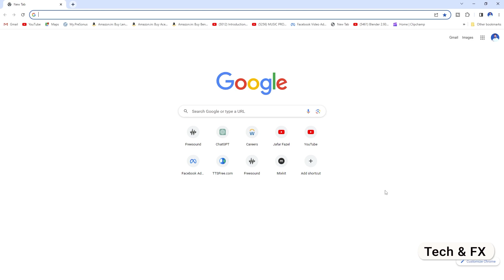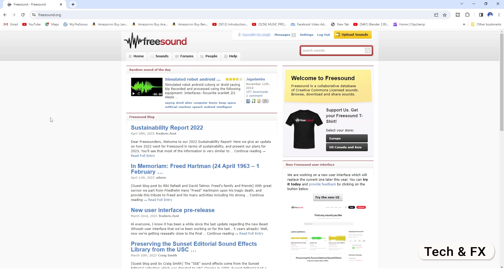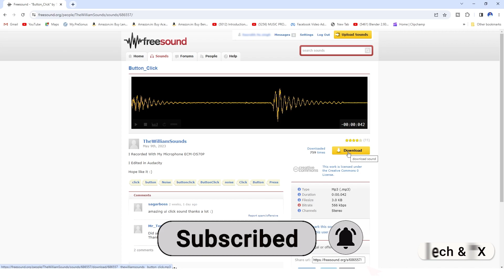How to download free sound effects for video editing | Copyright Free sound Effects | Tech & FX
How to download free sound effects for video editing | Copyright Free sound Effects | Tech & FX | Tech and FX

Welcome to our comprehensive "Free Sound Effects Tutorial" where we'll guide you through the world of captivating audio experiences without breaking the bank! In this tutorial, we'll show you how to discover and effectively utilize a vast library of high-quality sound effects to enhance your projects.

In this video you are going to learn:
1) How To Get Copyright Free Sound Effects For YouTube Videos
2) How To Get Royalty Free Sound Effects
3) How To Get Unique SOUND EFFECTS for YOUTUBE VIDEOS For FREE
4) You will know about  free sound effects sites